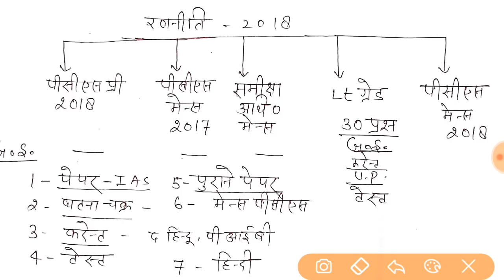Strategy of 2018 exam||uppcs pre 2018|| Lt grande exam ||Ro ARO mains 2018||uppsc mains exam 2018